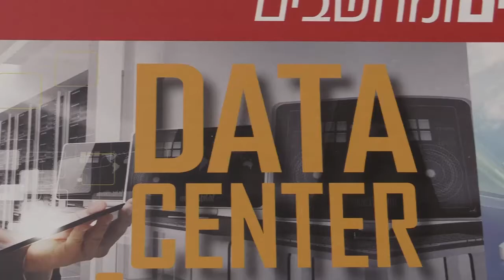כנס Data Center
צילום ועריכת וידיאו: דותן גור